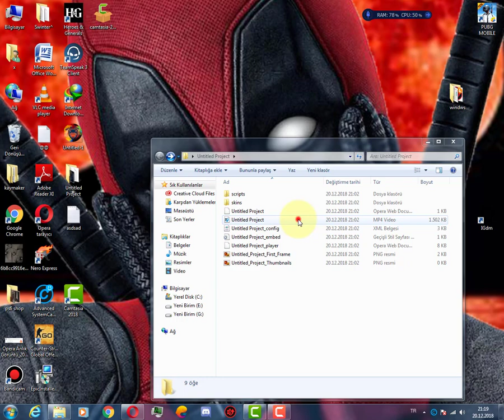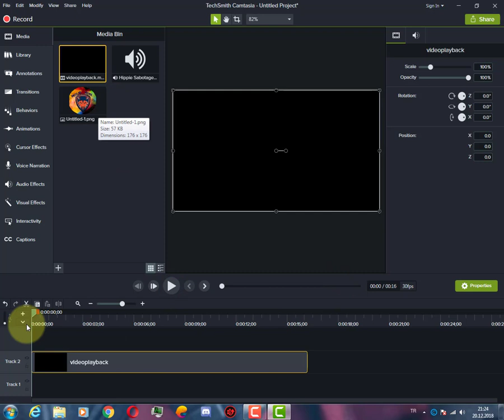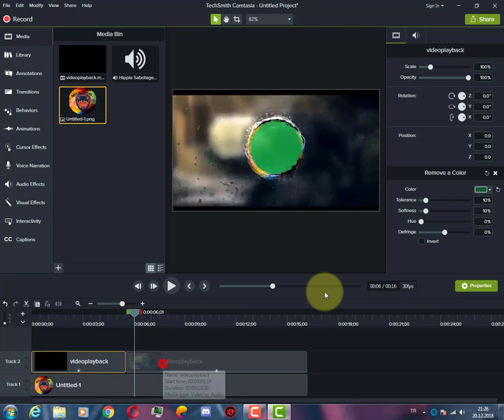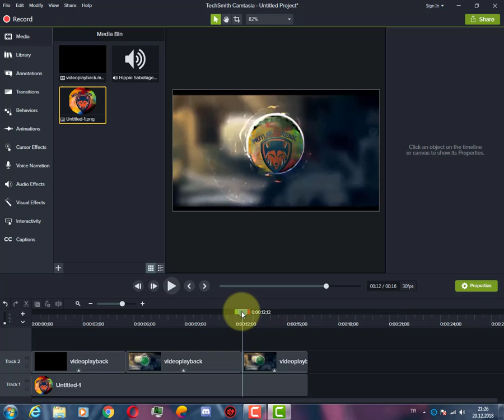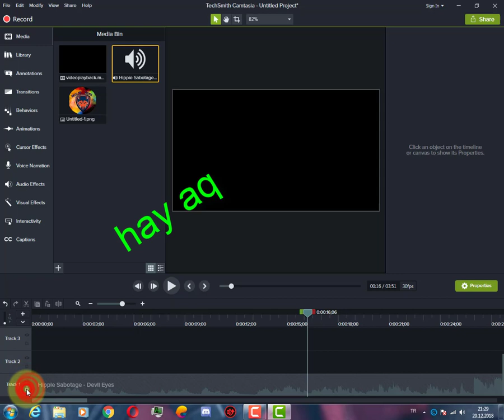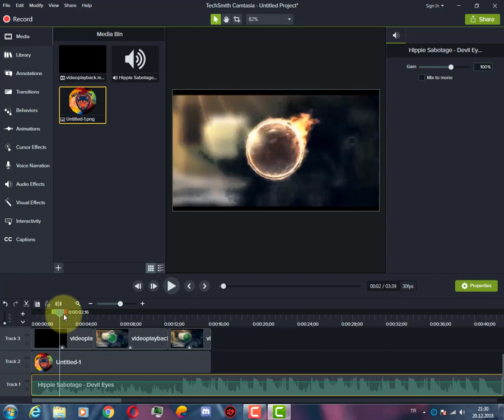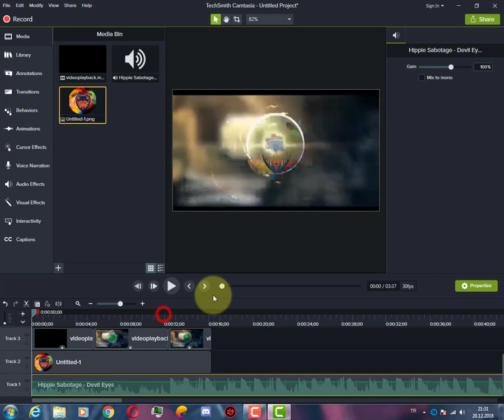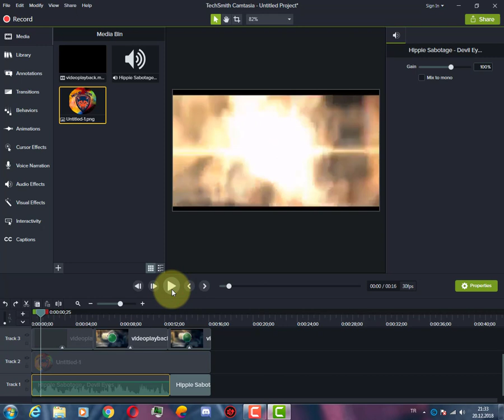GREEN SCREEN inrto yapımı (yeni intro)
HEPİNİZE SELAM MİLLET BEN KEREM
en son videolarımı gezerken bir yorum gördüm ve uzun zamandır video atmadığımı da keşif ettim
bunun üzerine gelen yorumla ilgili bir video çekmeye karar verdim
ve benden en çok  istediğniz  şey  uzun video idi bende uzatmaya çalıştım ve yine sizlerleyim.   .' )
gençler artık videolara gerçekten like gelmiyor lütfen atarmısınız bu morale çok ihtiyacım var :(